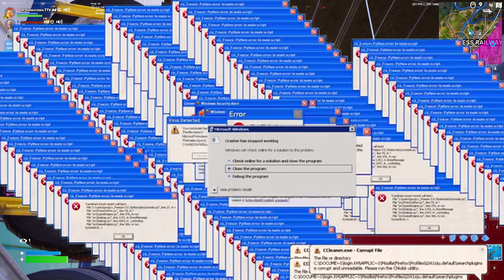The Least Unhinged Fortnite Player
Happy Monday

USE CODE DRSUNSCREEN